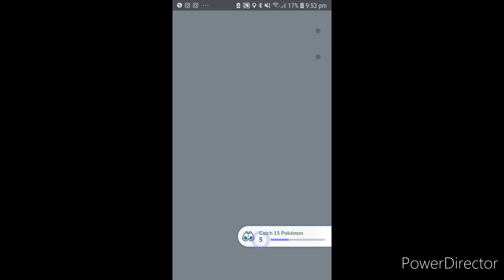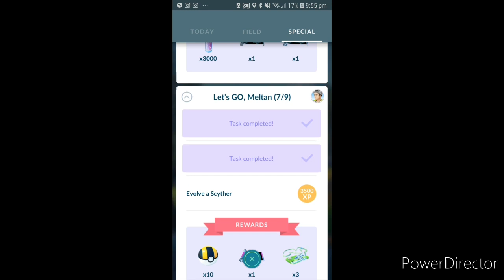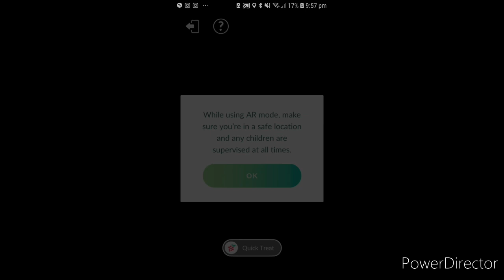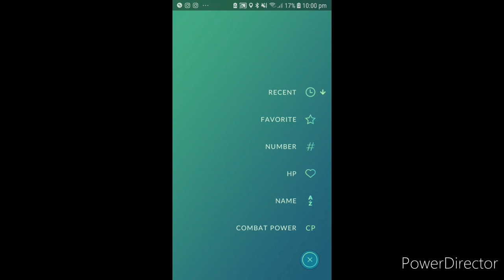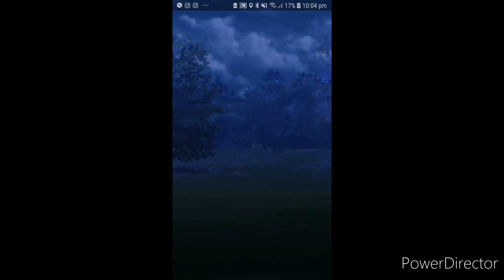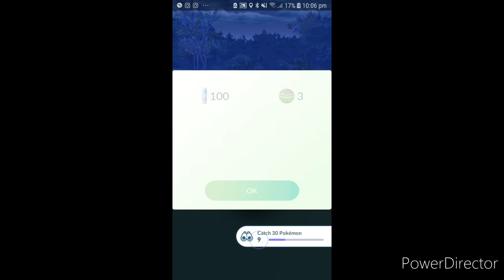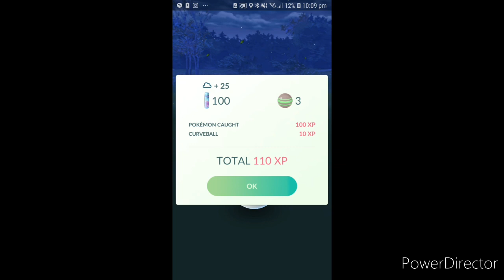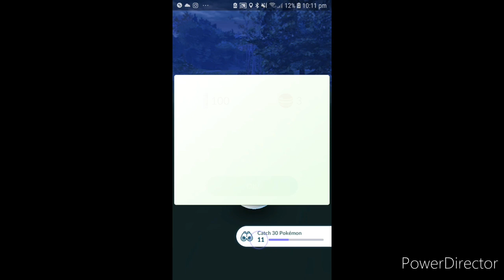what we got planned